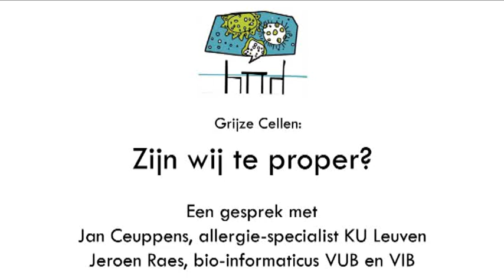Moet ons leven wat minder hygiënisch?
Kunnen -- of meer zelfs: moeten -- we maatregelen nemen tegen onze te propere leefstijl?

Zijn we te proper?, was de centrale vraag op de vijfde 'Grijze Cellen'-avond van Eos in Handelsbeurs Gent, op woensdag 10 oktober 2012 met allergie-expert Jan Ceuppens (KU Leuven) en bio-informaticus Jeroen Raes (VUB-VIB).